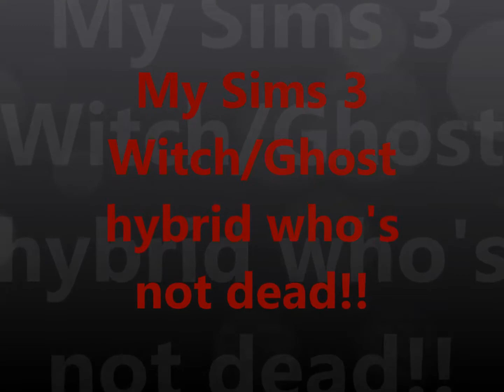My Sims 3 Witch/Ghost Hybrid who's not dead!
I can only assume this is caused by a glitch. As you can see from the picture at the beginning, her icon shows her as a ghost, yet she is still human. She has the ghost sound effects, walks through objects and has a bit of the ghostly voice. Her eyes are CC and not the effect of the glitch, which she already had prior to this happening to her. I had created a ghost sim in CAS and moved it in with her, next thing I know she was like this. I kind of hope she stays like it, I quite like her like this, but I did do a Save As so I still have her in her original form too.